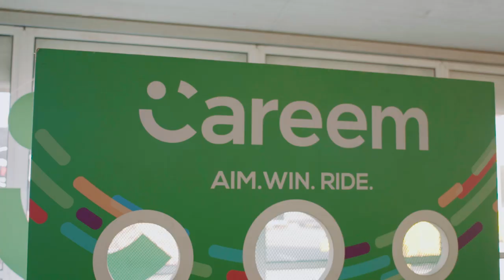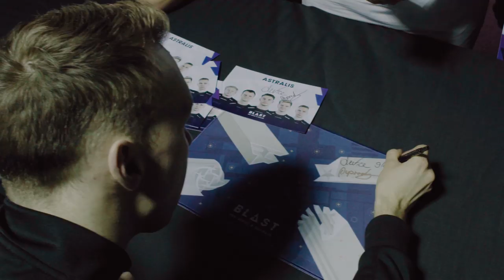BLAST PRO SERIES BAHRAIN 2019 | AFTERMOVIE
The end of a year in Counter-Strike, the BLAST Global Final in Bahrain with Astralis, Team Liquid, Faze and NIP did not disappoint. 2020 has a lot to live up to.